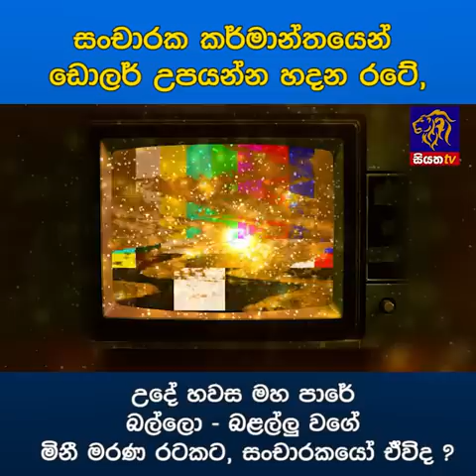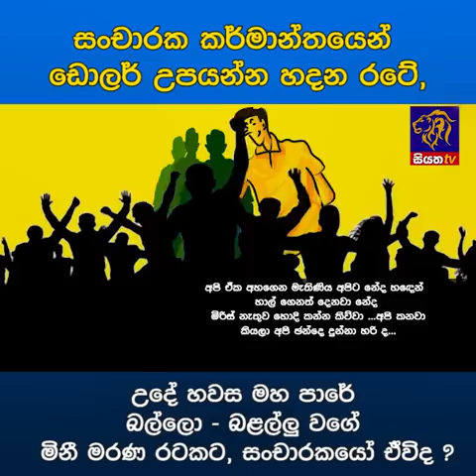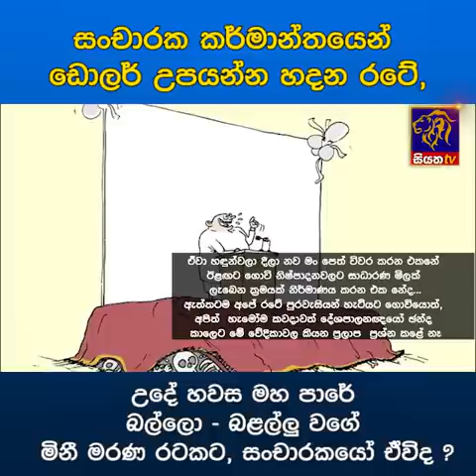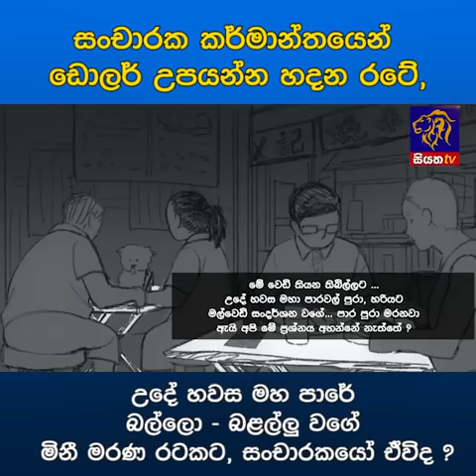උදේ හවස මහ පාරේ බල්ලො - බළල්ලු වගේ මිනී මරණ රටකට, සංචාරකයෝ ඒවිද ? | Siyatha News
සංචාරක කර්මාන්තයෙන් ඩොලර් උපයන්න හදන රටේ,
උදේ හවස මහ පාරේ බල්ලො - බළල්ලු වගේ මිනී මරණ රටකට, සංචාරකයෝ ඒවිද ?